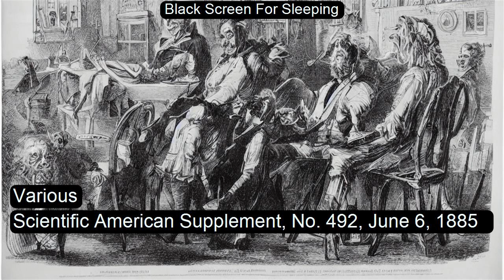Scientific American Supplement, No. 492, June 6, 1885 by Various Black Screen For Sleeping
The Scientific American may be the oldest continuously published periodical in the United States, havinge launched its first publication in 1845. It has been a mainstay of popular science with in depth articles across a broad spectrum of scientific fields. In this supplement are short articles ranging through such topics as Pumping Machinery, The Distillation of Sea Water, Winter and the Insects, Silk Worm Eggs, and The Casino at Monte Carlo. - Summary by Larry Wilson